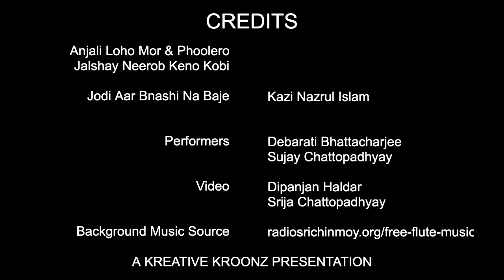The Flute shall be played ....Tribute to Nazrul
Kreative kroonz, Sujay, Debarati